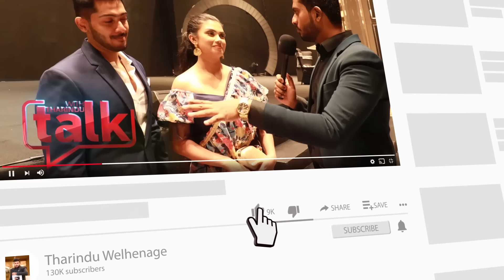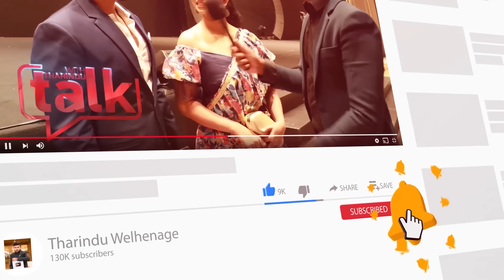ගමේ ලස්සන ලේලී සිංදුව හදපු Piyath ගැන Sadani Fernando කියපුදේ - Badimu Suda